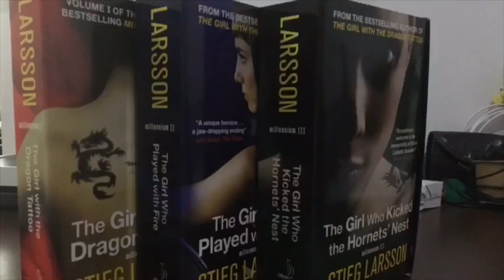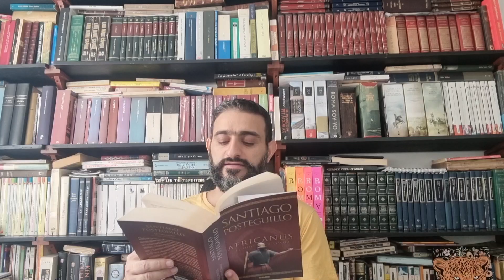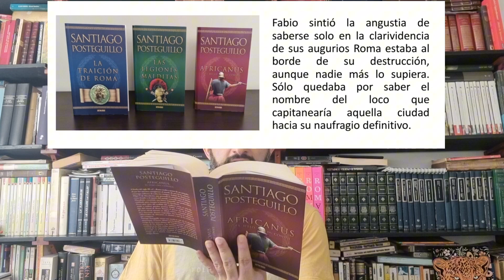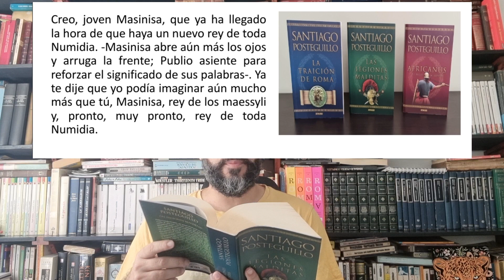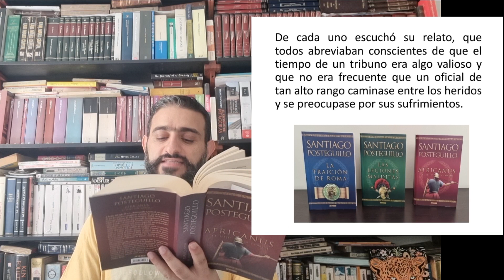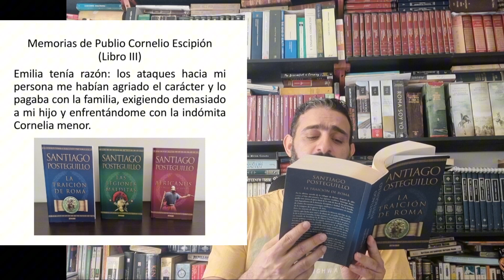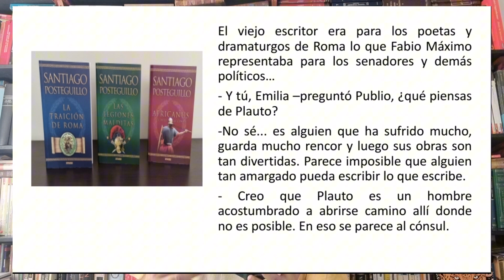Trilogía de Escipión - Santiago Posteguillo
En este video sobre las obras "Africanus, el hijo del cónsul", "Las legiones malditas" y "La traición de Roma" comparto mis impresiones luego de compararla frente a las obras de la Historia de Roma de Tito Livio y Theodor Mommsen, destacando las virtudes del escritor español como gran escenificador, a pesar de las grandes influencias que se le achacan de Tito Livio, que yo encuentro más cercanas a la del premio nobel al destacar el ámbito literario a través del personaje de Plauto.
En resumen, una obra inspiradora; a mí me sumergió en el mundo de la Antigua Roma, no solo por el uso de palabras en latín, la descripción de batallas y monumentos, sino porque me llevó a seguir buscando obras similares.
Saludos